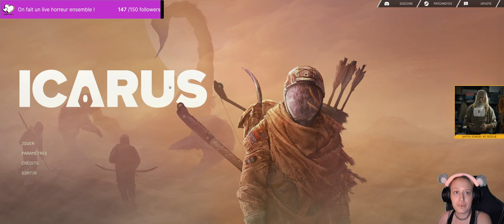ICARUS #21 Enfin arrivé !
ICARUS est un jeu de survie PvE avec un mode en coopération jusqu'à 8 joueurs et un mode solo. Explorez une nature sauvage en proie à la terraformation qui a mal tourné. Survivez et collectez des matières exotiques, puis retournez en orbite pour développer des technologies plus avancées.

Intro : Titre:  I Can't Stop
Auteur: Punch Deck

Back : Titre:  Night
Auteur: Kosmorider

Outro : Titre:  Dystopia
Auteur: Luke Hall